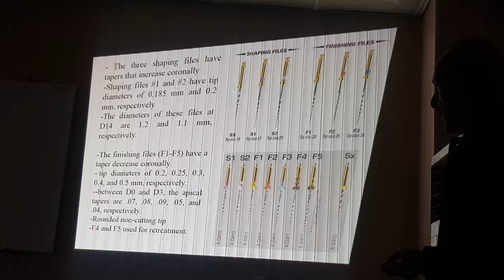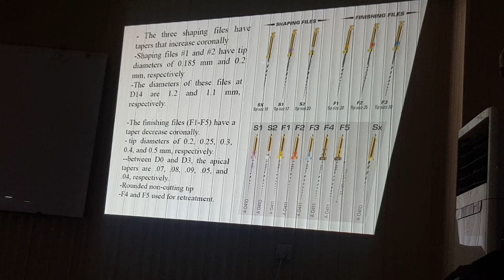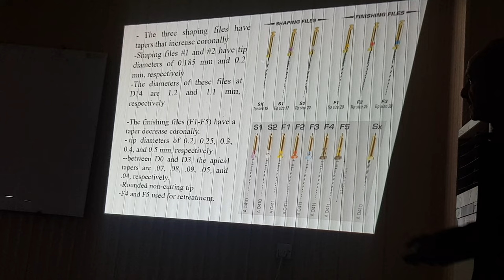معلومات في حشوات الجذور